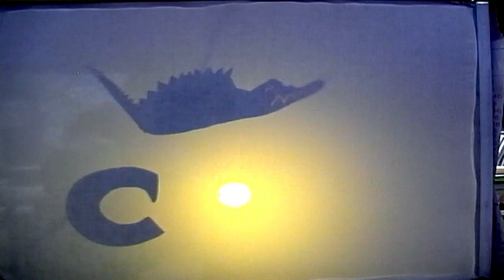Alphabet Shadow Workshop by The Clockwork Moth at Devon Guild of Craftsmen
Our first alphabet shadow workshop, held for people of all ages at The Devon Guild of Craftsmen, to compliment their text-themed exhibition.